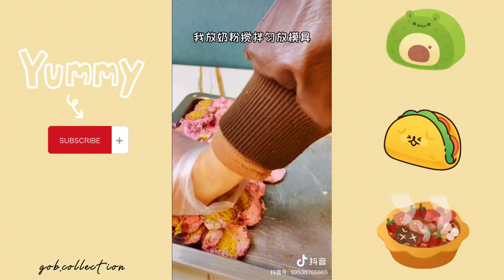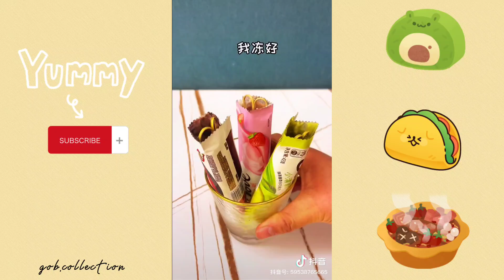[Douyin] 斗音 Video || Kompilasi masak douyin tiktok china #2